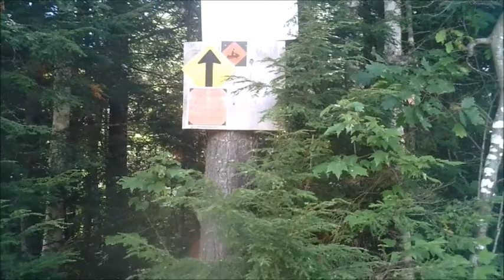Jugtown Forest and pipeline Baja trip movie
Jugtown Forest